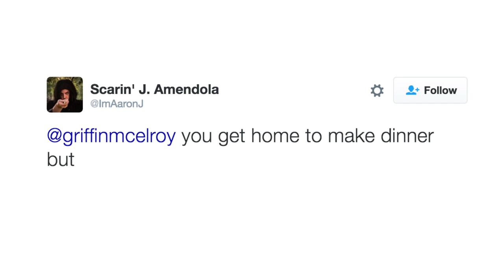Griffin and Nick Design Cook For Cube (with Justin McElroy!) — CoolGames Inc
Nick and Griffin make a game about cooking non-food objects, social permadeath, and a helpful Gordon Ramsay who's definitely not a cube.